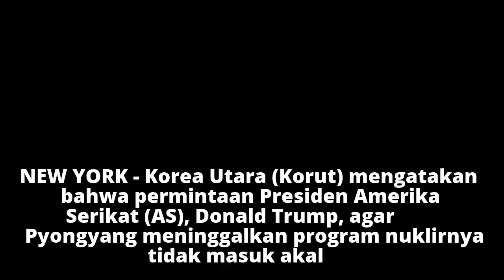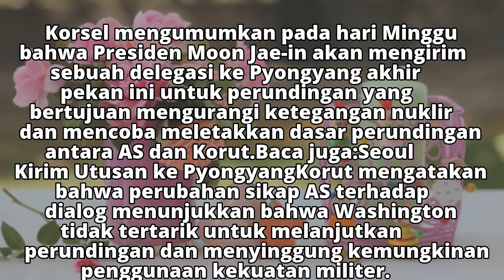Korut Sebut Prasyarat Trump untuk Dialog Tidak Masuk Akal